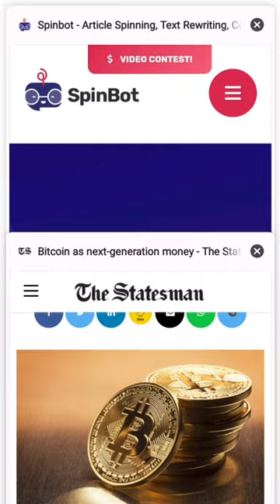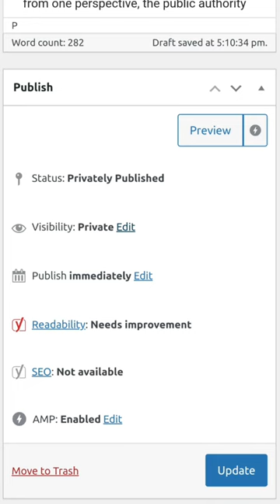Free for everyone